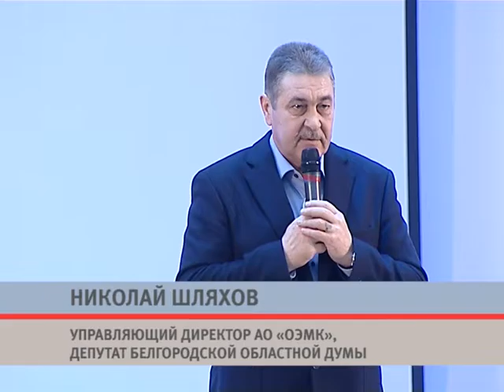День защитника Отечества на ОЭМК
На ОЭМК состоялось торжественное собрание, посвящённое Дню защитника Отечества. В этот день было по-особому празднично и торжественно: музыка, улыбки, рукопожатия, поздравления. В фойе профком представил выставку с конкурсными рисунками детей, ТПО развернуло праздничную торговлю. В конференц-зале заводоуправления собрались руководители комбината, представители администрации округа, металлурги из подразделений. В первом ряду почётные гости: участники Великой Отечественной войны Иван Минаев и Николай Бурцев, день рождения которого совпал с торжеством.